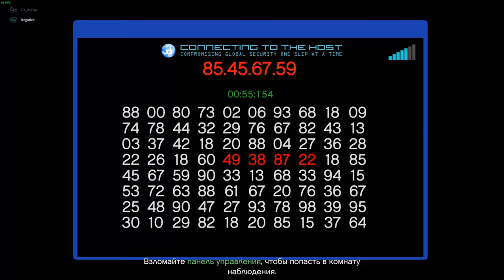GTA V by C2 VsTim #11